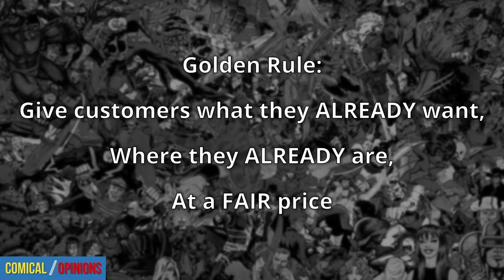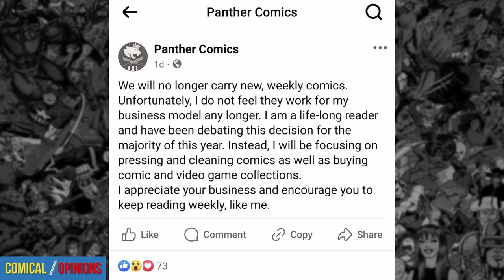Comic Shops Are Abandoning The Big 2 For This Reason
More and more comic ships are swearing off the new, weekly comics from the Big 2 because they don't sell. But the reason has more to do with this basic business principle that nobody is talking about.

0:00 Intro
0:30 Location, Location, Location
0:58 The Panther Comics Announcement
1:38 The Golden Rule
1:58 Why Location Matters
9:02 Future Predictions